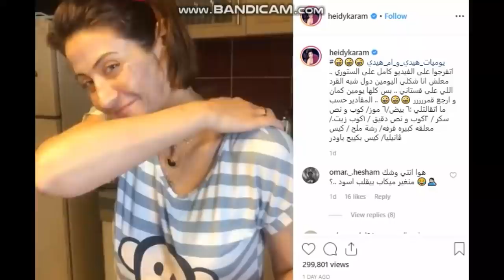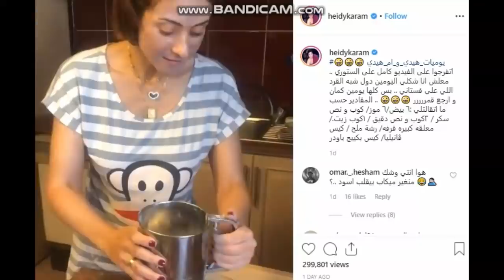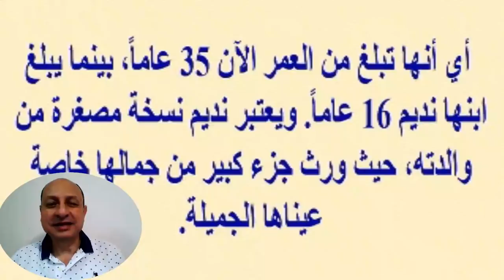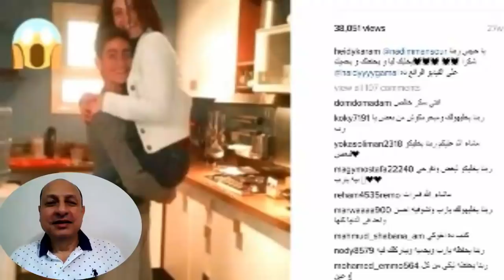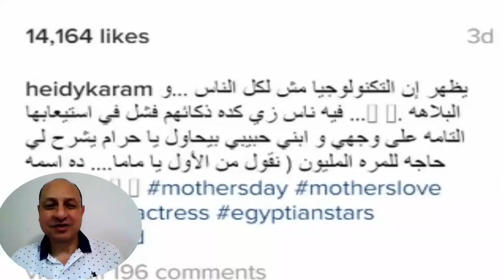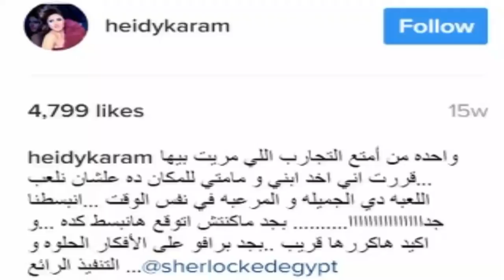بالفيديو.. هيدى كرم ..أنا شبه القـ ـرد..وشاهدوا إ بـ ـنها الوسيم وسر جمالها وو الـ ـد تها الجميلة